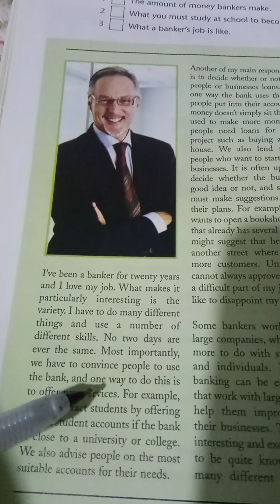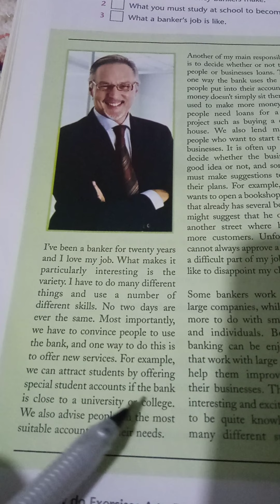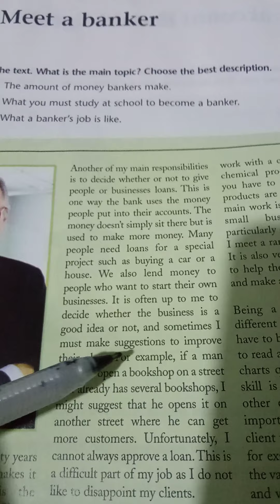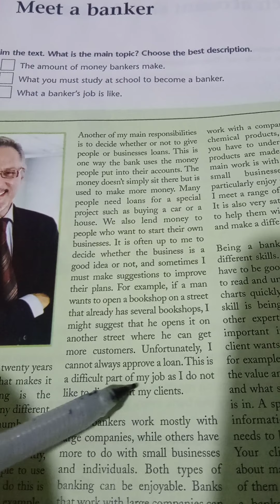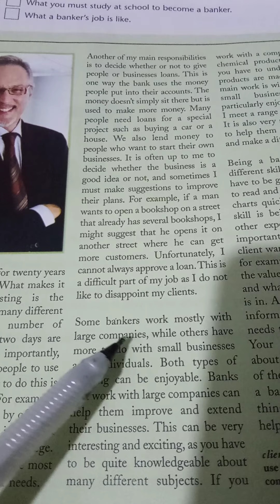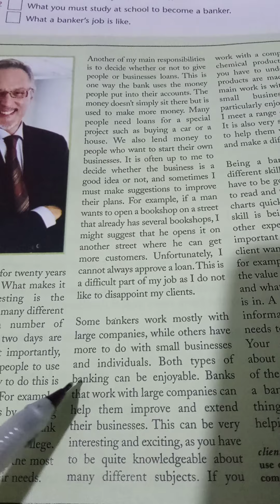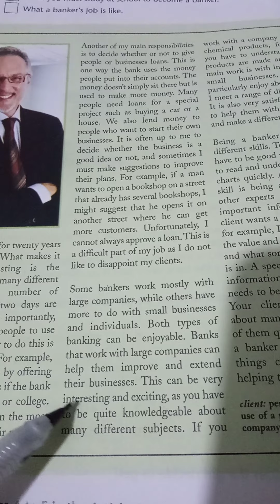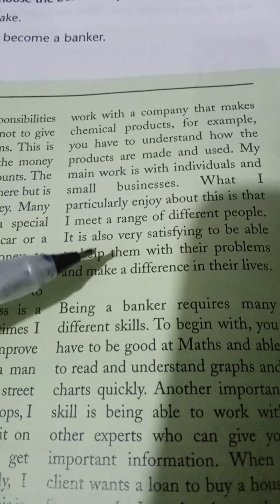سادس اعدادي#وحده السادسه#قطعه the banker المصرفي الجزء الاول##